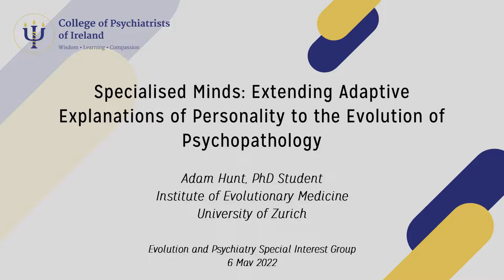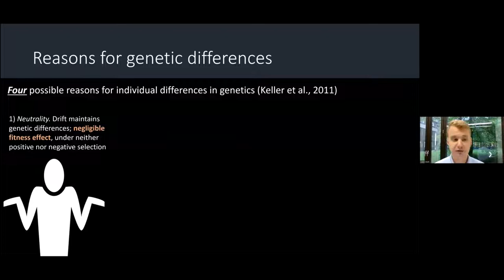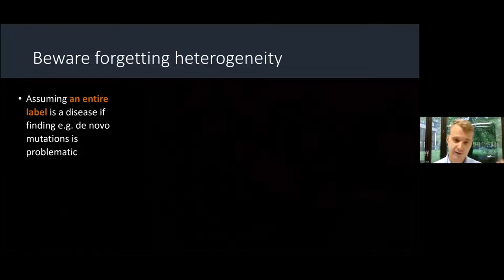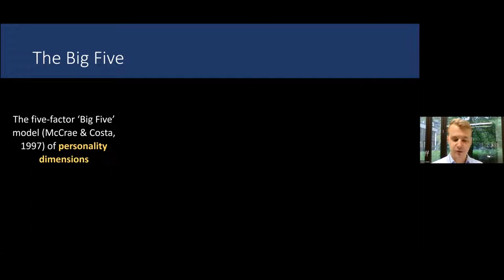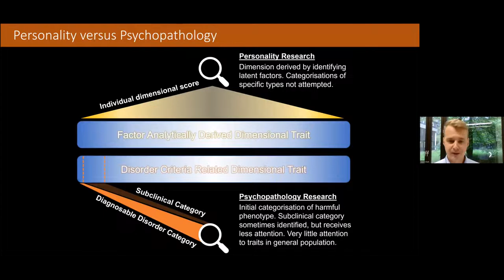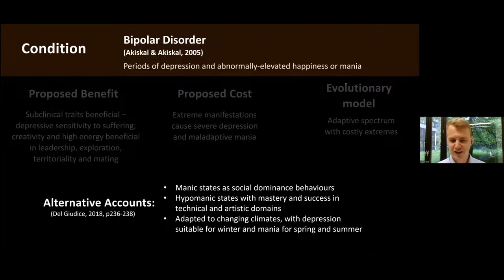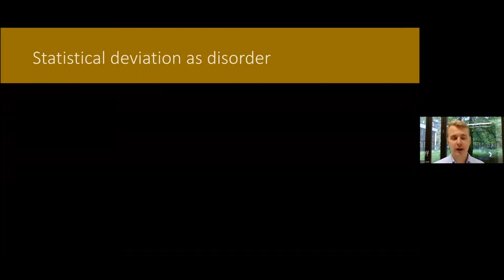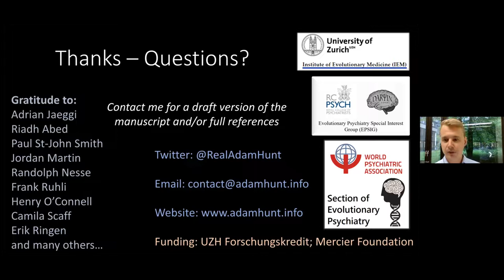Extending Adaptive Explanations of Personality to the Evolution of Psychopathology by Adam Hunt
The College of Psychiatrists of Ireland Evolution and Psychiatry Special Interest Group welcomed Adam Hunt, PhD Student at the Institute of Evolutionary Medine at the University of Zurich to present a talk titled "Specialised minds: Extending adaptive explanations of personality to the evolution of psychopathology" during their meeting on Friday, 6 March 2022.